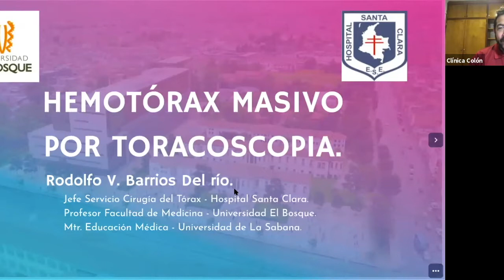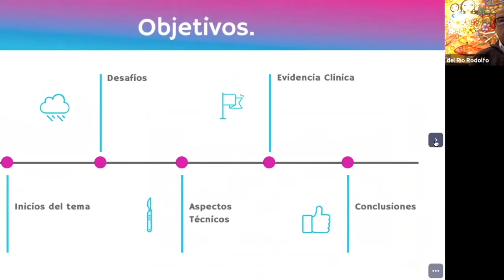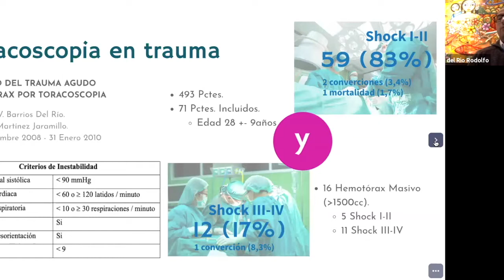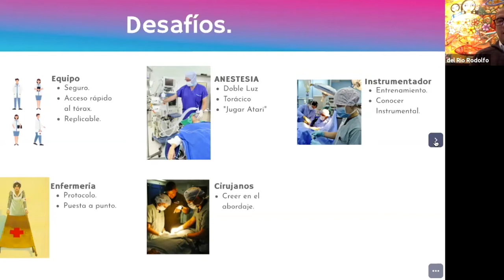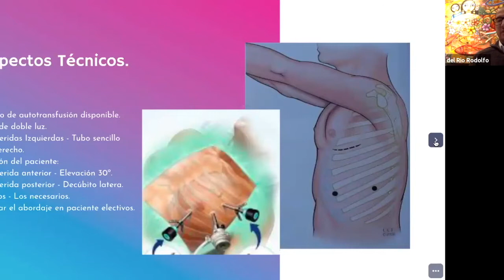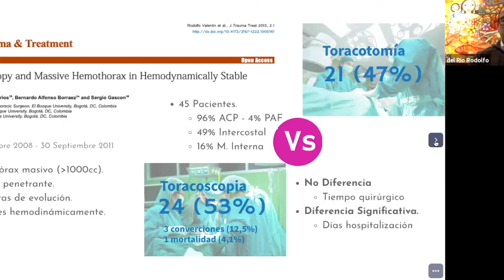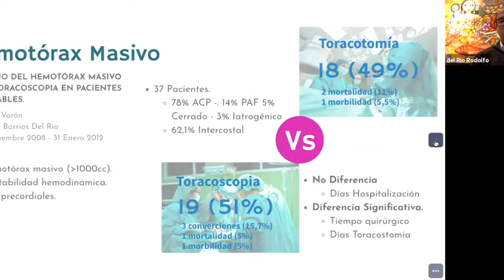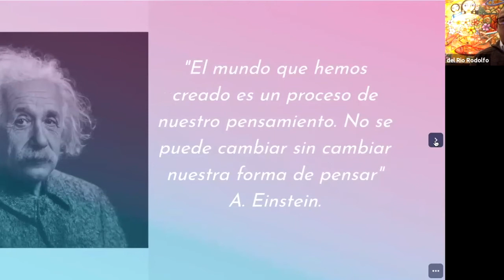hemotorax masivo . 5º webimar vatslam. Parte 2